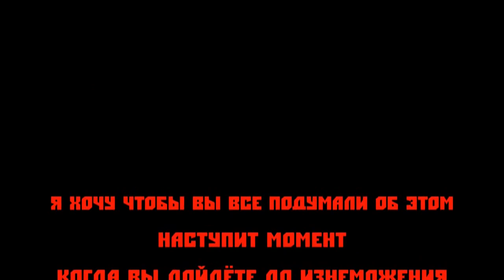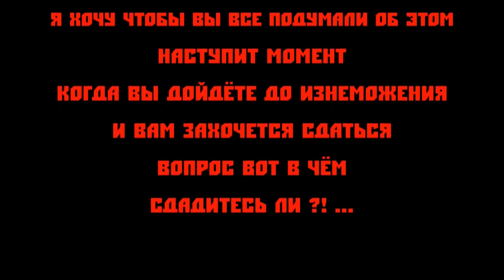Тренировки младшей группы 2-3 класс на улице Зимой 2018 - Клуб «Тэнгу Про» Подготовка бойца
Тренировки младшей группы 2-3 класс на улице Зимой 2018  -  Клуб «Тэнгу Про» Подготовка бойца - Карате Кёкусинкай Мурманск